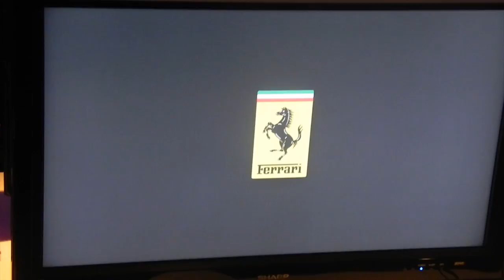Forza 4 - 2011 Ferrari 599 GTO [Off Screen Footage]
Dual Pixels was invited to Microsoft's Xbox 360 Holiday Preview. We got some hands on time with Forza 4. Played with Xbox 360's new "handlebars" lol